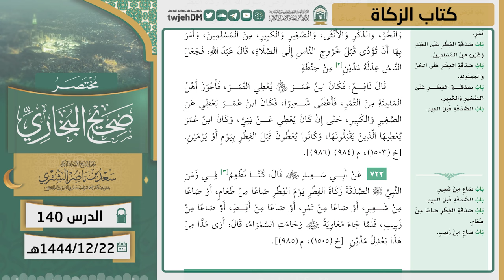140 ( مختصر صحيح البخاري | كتاب الزكاة ) لمعالي الشيخ أ.د سعد الشثري | 22-12-1444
01:22  كتاب الزكاة | ( حديث 718 )
04:38  كتاب الزكاة | ( حديث 719 )
06:39  كتاب الزكاة | ( حديث 720 )
08:46  كتاب الزكاة | ( حديث 721 )
11:26  كتاب الزكاة | ( حديث 722 )
24:44  كتاب الزكاة | ( حديث 723 )